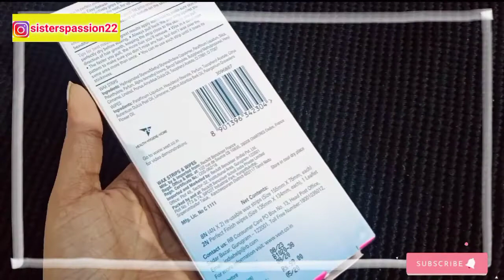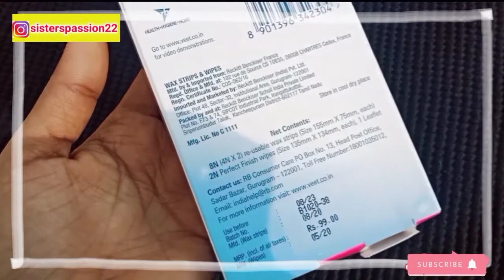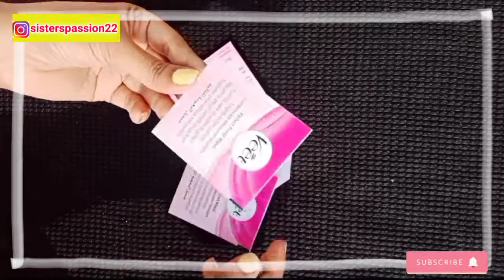Veet wax strips Review +Demo ||How to use veet wax strips at Home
Sister's passion.